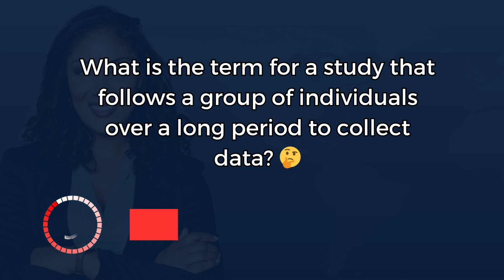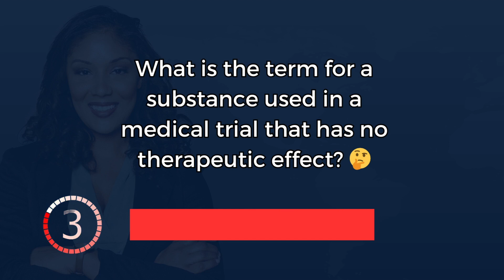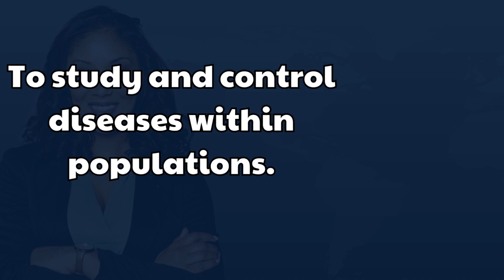🚩 Can You Pass this Medical Research Quiz?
Hello, Medical Research Enthusiasts! Are you ready to delve into the captivating world of medical research with this Medical Research Knowledge Quiz?

This quiz comprises 10 thought-provoking questions, and you'll have just 10 seconds to respond to each one. Whether you're an experienced medical researcher or someone eager to enhance your understanding of medical science, this quiz offers an exciting opportunity to evaluate your grasp of the medical research field.

Challenge yourself to see how many questions you can answer correctly and compare your scores with fellow medical research enthusiasts.

Embark on a journey through the realm of medical research and put your knowledge to the test. Enjoy the quiz, and may your expertise in the field of medical science shine brightly!

★ Amazon Authors - I just wrote a new book